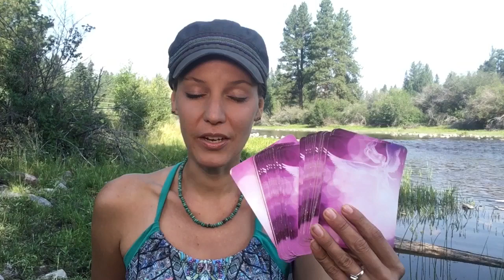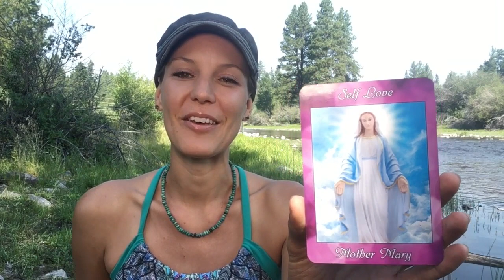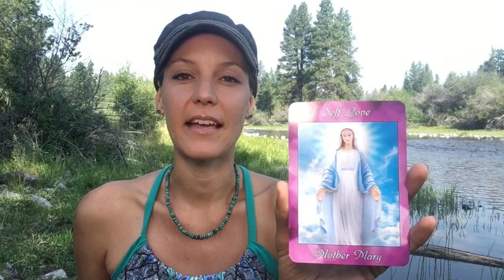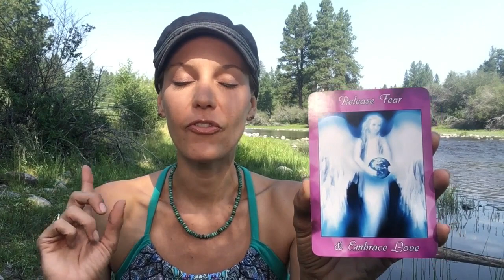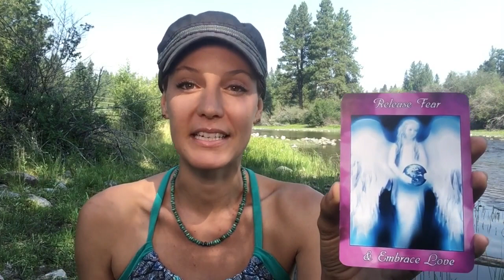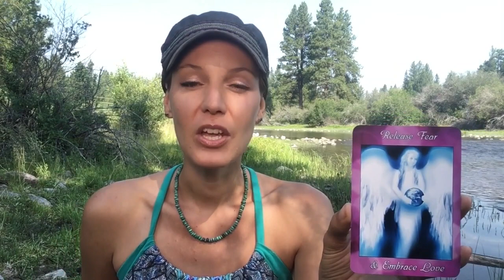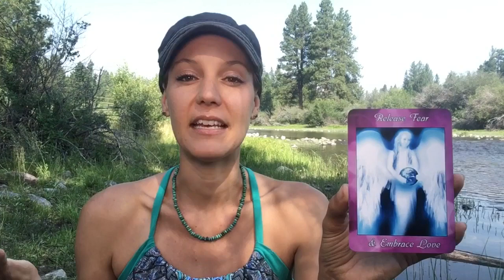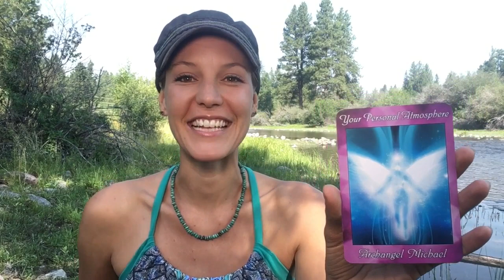Angel Card Reading ~ July 31- August 6 2017 | Eclipse Preparation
Tune into the angels messages for this last week before we enter into the Eclipse cycle of August 2017!

Learn how to make the most of this week with direct guidance, angelic love, and healing frequency in this week's Angel Card Reading with Melanie Beckler using the As Angels Oracle Cards